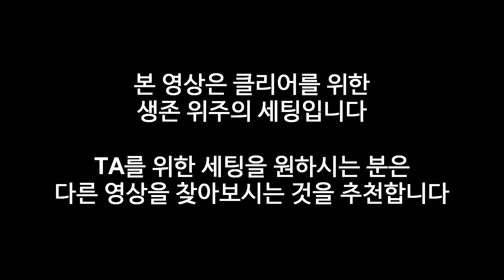PC [MHW] 역전왕 나나 모든 무기 솔플(No Mic) 태도 - PD티폰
PS. 본 영상은 생존 위주의 세팅입니다.

날개의 풍압!
불타는 장판!!
강력한 헬 플레어!!!
그럼 이번에도
모든 무기 수렵이다!